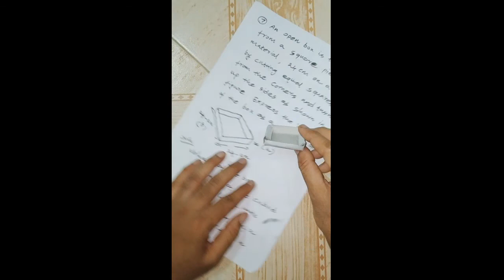10th Maths All Problems Solved in Exercise 1.3 With Explanation Tamil Nadu State Board New Syllabus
problems solved with explanation in Exercise 1.3